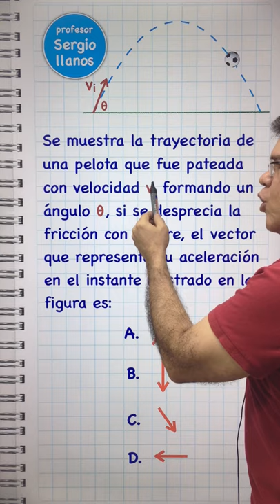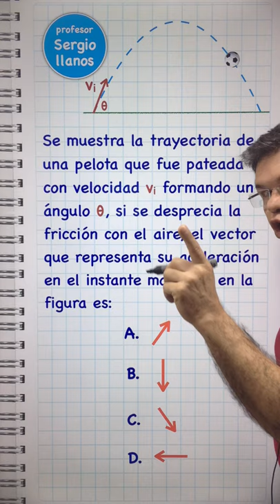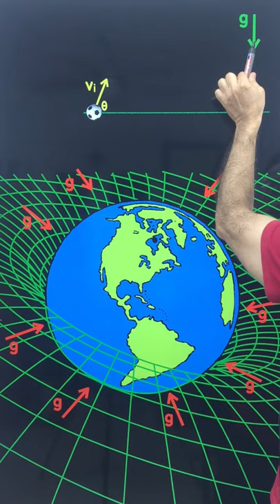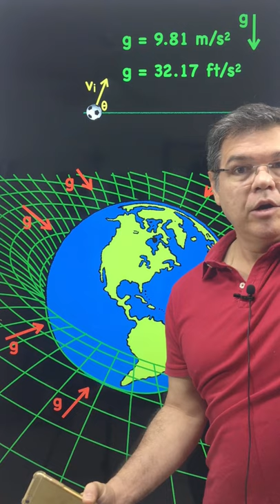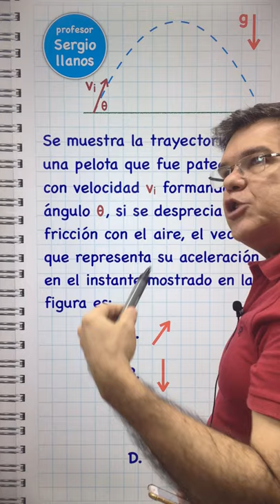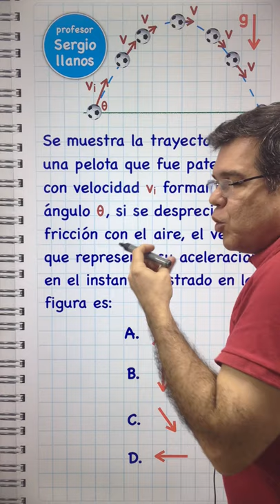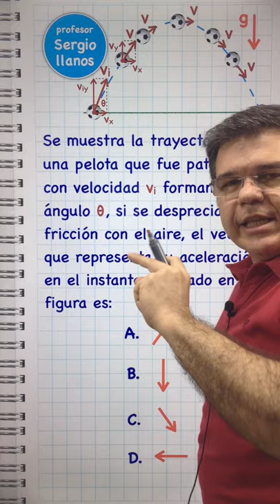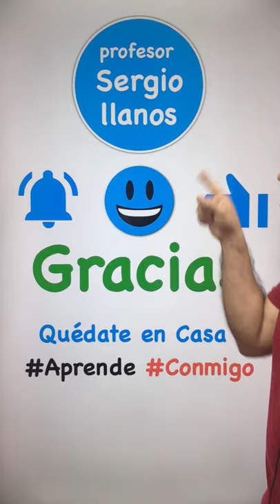Movimiento Parabólico. Solución pregunta ingreso a la universidad.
Con el profesorsergiollanos EduTuber Aprende como solucionar una pregunta de ingreso a la universidad sobre la aceleración en un movimiento parabólico.

0:00 Introducción.
0:20 Pregunta.
1:39 Explicación de la situación.
2:35 Teoría de la Relatividad.
3:44 La Gravedad.
5:00 Trayectoria Parabólica.
5.35 La Velocidad.
7:07 La Aceleración.